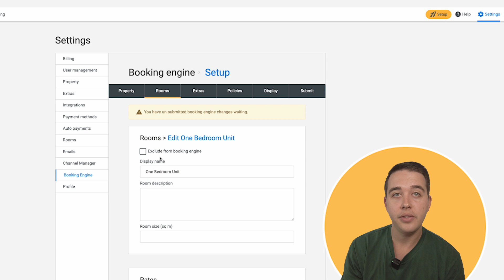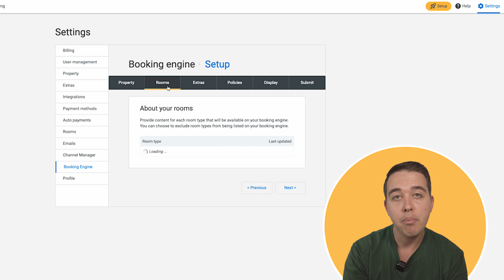Step #5: Complete the Booking Engine Wizard | Getting Started With Preno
Unlock direct bookings and offer your guests a seamless reservation experience by setting up your Booking Engine in Preno. This tutorial guides you through the Booking Engine Wizard, where you'll input details to craft the perfect online portal for your property.

Follow these steps to create an inviting and efficient booking platform, making it easier for guests to choose your property for their next stay. Dive in to enhance your property's direct booking capability.